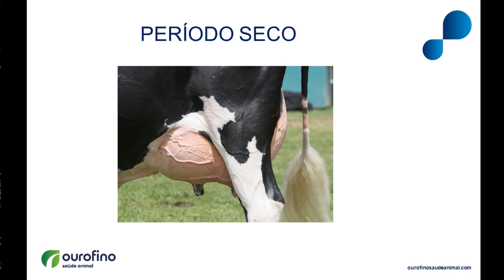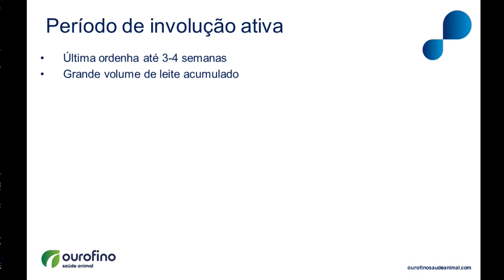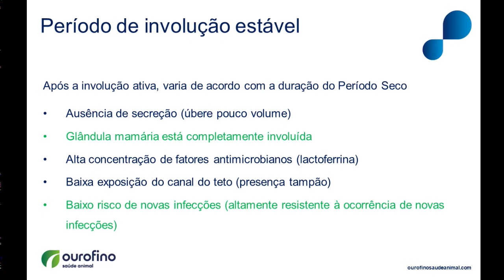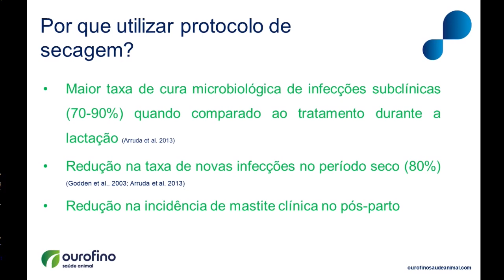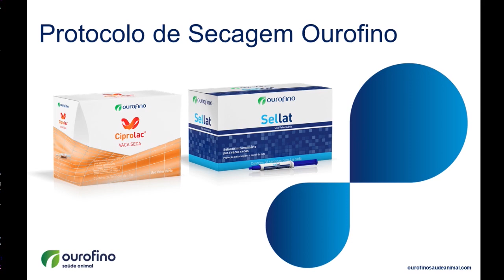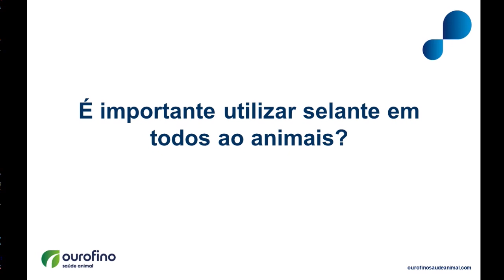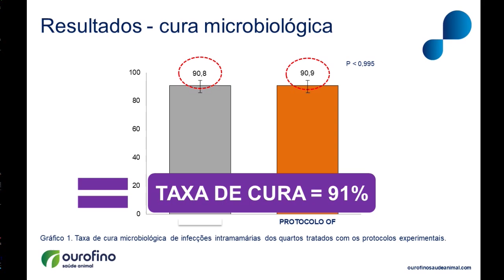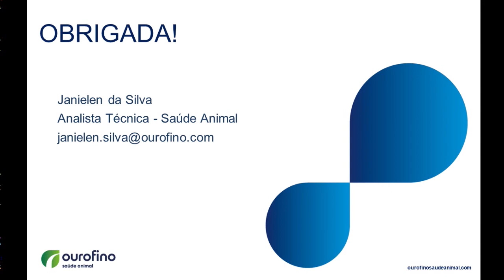Palestra - Terapia de Secagem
A médica-veterinária Janielen Silva apresenta dicas e protocolos para fazer a terapia de secagem no gado leiteiro.